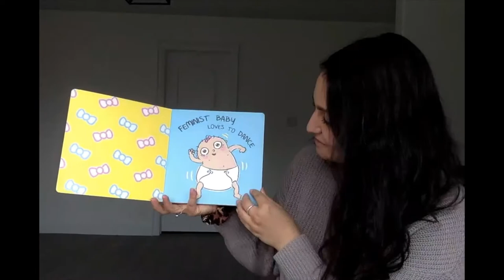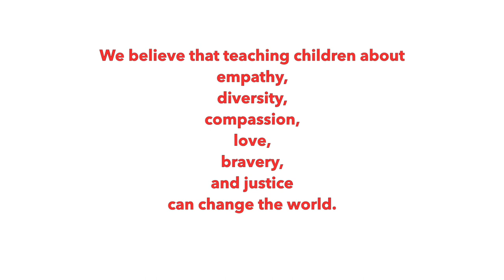Feminist Baby - by Loryn Brantz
Storytime To Change The World - by Aura Freedom

Feminist Baby - by Loryn Brantz (read by Alexandra Kokkoros)

Today’s kids know that the world needs more kindness, equality, courage and justice.

Check out our Storytime To Change The World series for stories that inspire compassion, advance equality and make the world a better place for all kids.

At Aura Freedom, we believe that the ripple effects of loving education can truly change the world. Whether you’re snuggling up with your little ones at the end of the day, or working from home and need some time, these stories are our gift to parents and children everywhere.

Each story has been lovingly chosen by our team and our circle of supporters and aims to teach children to value what really matters in life and to achieve our vision of an equal world free from violence for all women and girls.

For kids of all ages!
Read by cool people who give a damn.

Enter full screen mode, turn up the volume, press play and change the world with us!

Also available on our Instagram IGTV channel @aurafreedom

To suggest a story you love – or to submit a reading yourself - email and someone will get back to you with details on how to get involved.